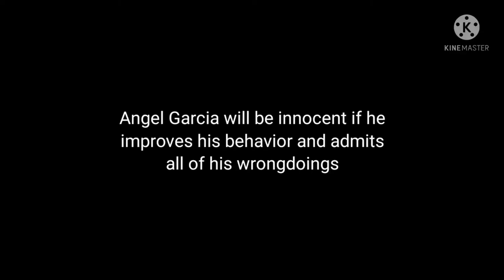A Message to Everyone